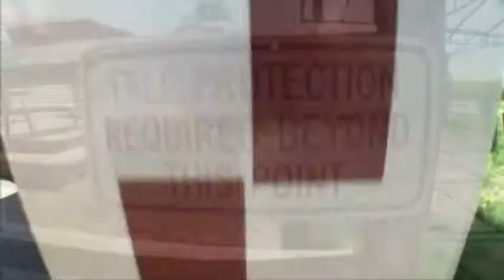My First Tandem Skydive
My first tandem skydive at Freefall Adventures in Williamstown, NJ. What a rush!! Now I know what I'll look like if I get caught outside in a hurricane with 120 MPH winds!!